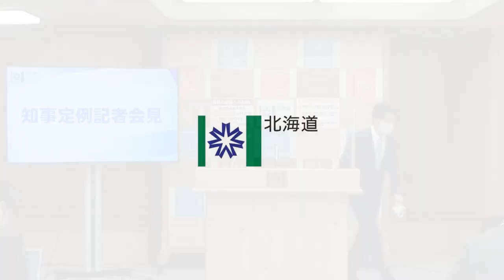知事定例記者会見（令和４年５月１３日）｜質疑応答編・速報版